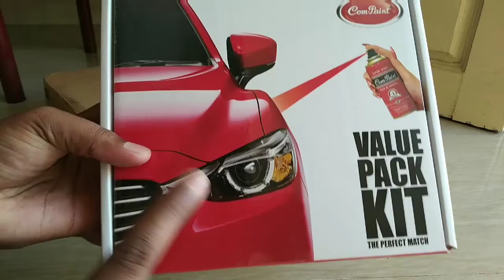Hundai Grand i10 / i20 Car paint 2020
Hundai Grand i10 2020 Model Paint really amazing it's results also nice and many cases having paintwork restoration work performed by professionals seems excessively expensive. Utilising spray paint to disguise a scratch on your car's paintwork, provides an effective and low cost means of restoring your car to its former glory